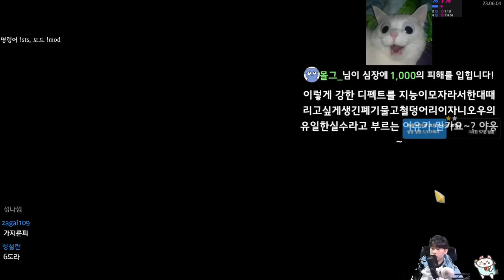창의 적인 인공지능 {Slay the Spire} {슬레이 더 스파이어}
강하다